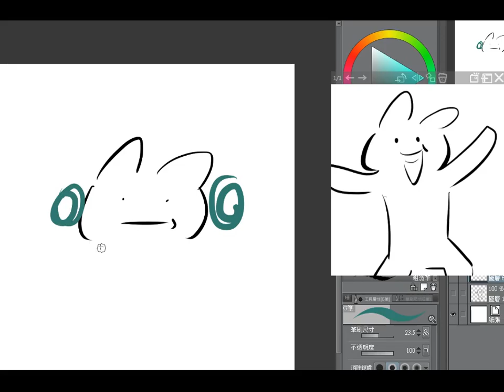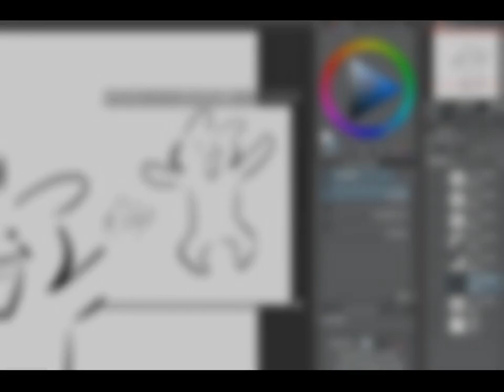Simpref(TBD) - A Simple Reference App for Drawing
A Simple Reference App for Drawing

It's designed for those who have only one monitor.

I forgot to say that it's always on top.

Features
- automatically hide
- automatically focus
- easy to use
- lightweight
- portable

Track Info
Title: The Low Seas
Artist: The 126ers
Genre: Ambient
Mood: Calm
Length: 2:08